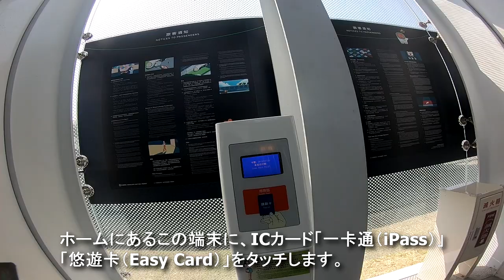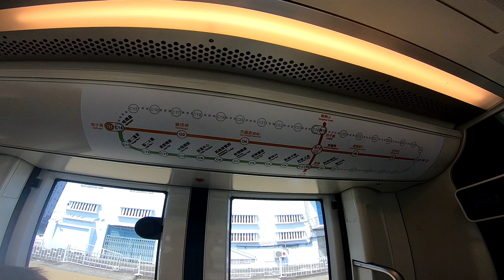高雄ライトレール（LRT）に、乗ってきた！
2017年9月に第1段階全区間開業を果たした「高雄捷運環状軽軌」、2018年時点で台湾で唯一のライトレールに早速乗ってきました。

90パーセント以上が緑化された軌道、駅での急速充電で架線を使わず空を広く見せる給電方式など、とにかく美しい鉄道です。

撮影日時：2018年3月24日（土）
撮影場所：台湾　高雄　哈瑪星駅～籬仔内駅
撮影機材：GoPro HERO6 Black